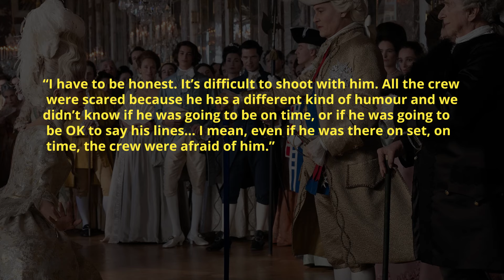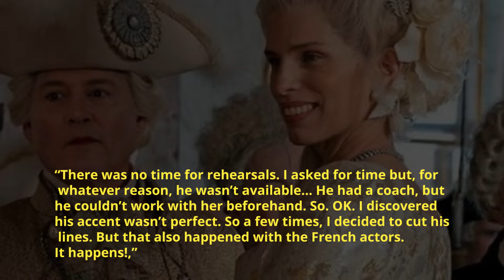Jeanne Du Barry Director Maïwenn Reveals About The Film Crew Being Scared Of Johnny Depp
French Filmmaker-Actress Maïwenn reveals that the crew of Jeanne Du Barry was scared of the Secret Window actor, Johnny Depp.